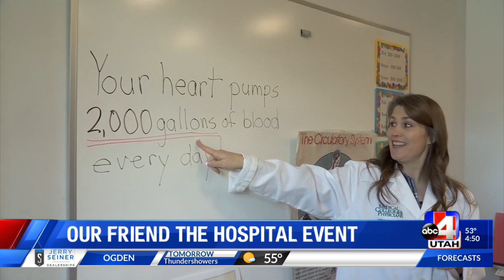OUR FRIEND THE HOSPITAL